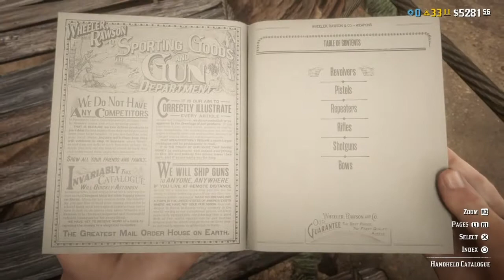A Bridge Too Far: Red Dead Redemption 2 Wins, Fails, & WTF Moments #8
In this RDR2 video Heisan & I mess with a glitchy bridge, Cam Explodes, & an alligator makes my heart skip a beat. (As always, NONE of the background music BELONGS TO ME!  And none of the stupid jokes and/or things said in the heat of the moment should be taken seriously.)